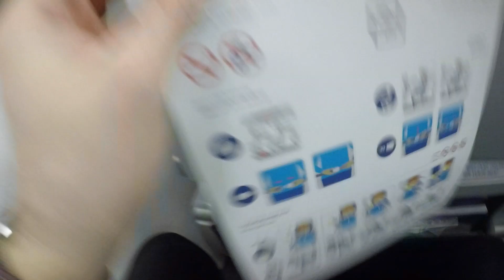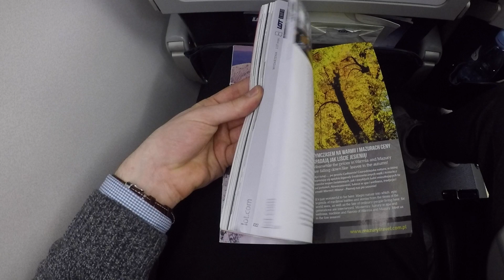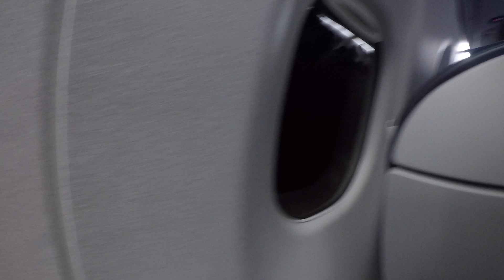LOT EMBRAER 195 / WARSAW - PARIS